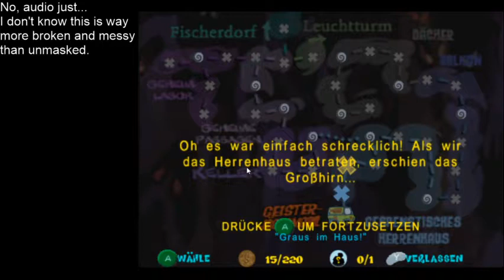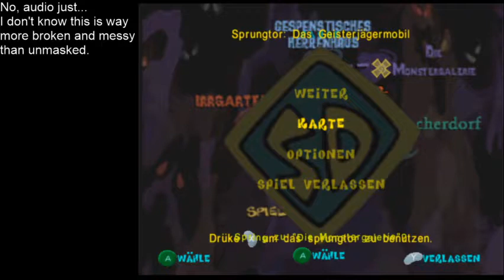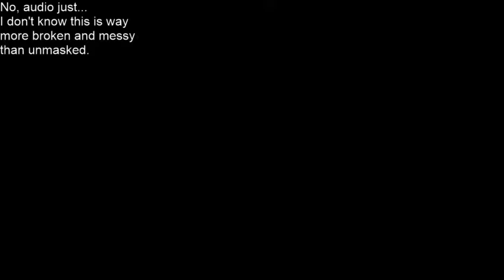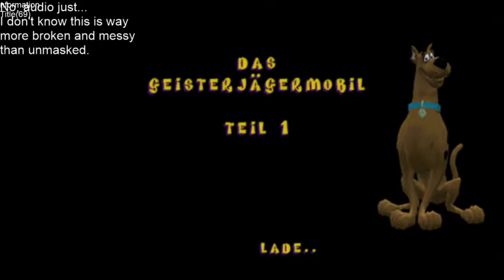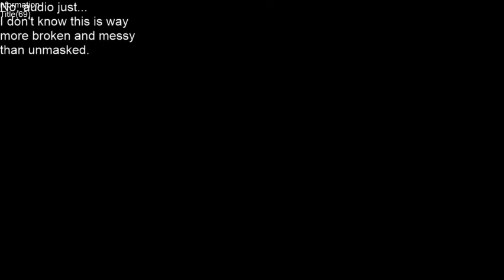STREAM ARCHIVE: Playing Scooby-Doo! Night of 100 Frights on the Pause Menu (2020/01/28)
German PAL version.